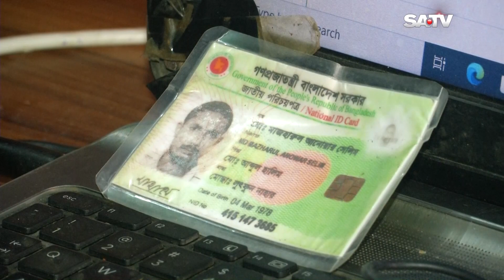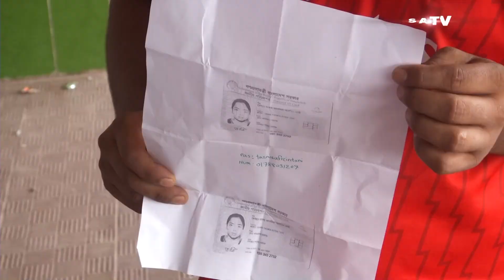স্মার্ট বাংলাদেশ প্রতিষ্ঠায় নেতৃত্ব দিতে চায় পঞ্চগড় | SATV NEWS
স্মার্ট বাংলাদেশ প্রতিষ্ঠায় নেতৃত্ব দিতে চায় পঞ্চগড়

SATV Location:
Bangladesh